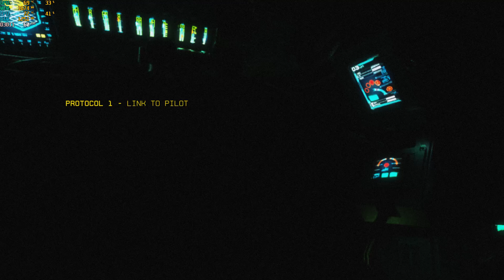Titanfall 2 2024 03 28 07 42 44 04